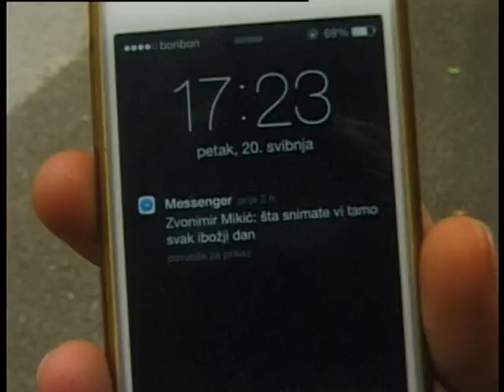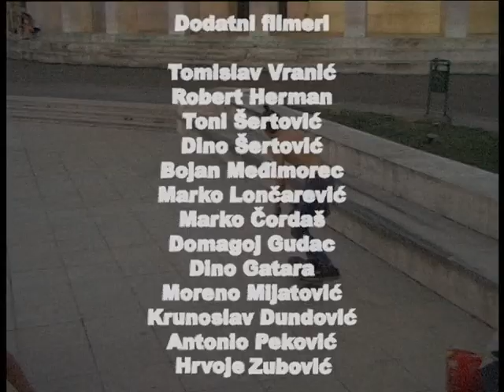Sve il' ništa Vol 2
skateboard video from Sl. Brod
Filmed from december 2015.  to december 2016.
Mostly in Slavonski Brod
Camera: VX 1000

Intro:
Bruno Vranić 3:43
Marino Mazarekić 10:16
Ernest Mazarekić 14:38
Friends 18:08
Zvonimir Mikić 22:32
Tomislav Vranić 29:00
Outro 34:22

Sunshine crew 2016.